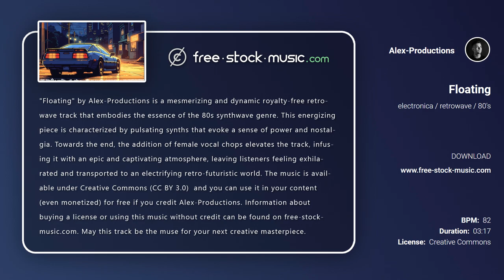Review | Floating by Alex-Productions [ Electronica / Retrowave / 80's ] | free-stock-music.com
You are free to use “Floating” music track (even for commercial purposes), but you must include the following in your video description (copy & paste):